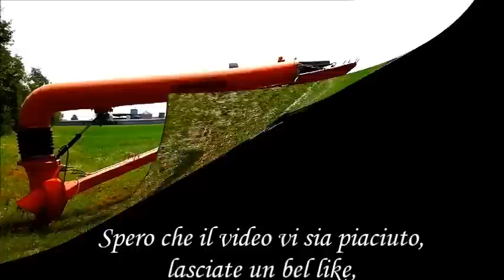JD 3650 + idrovora Veneroni D.40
Eccoci qua con un nuovo video!!!
Oggi vi porto la seconda irrigazione dei prati con John Deere 3650 & turbina Veneroni D.40 .